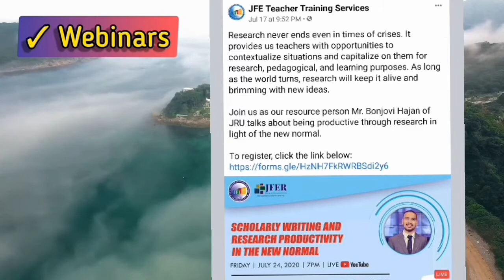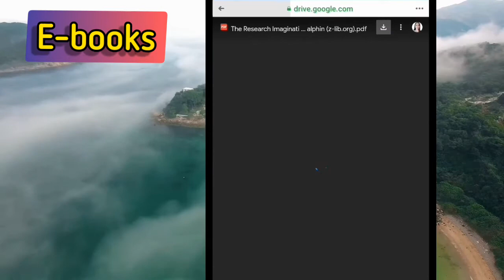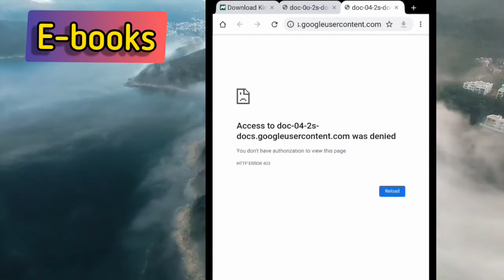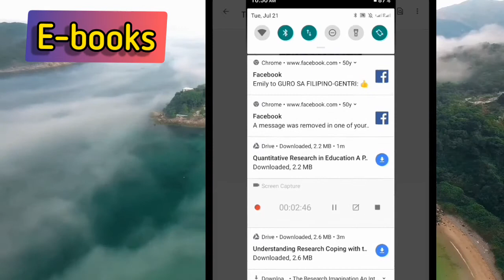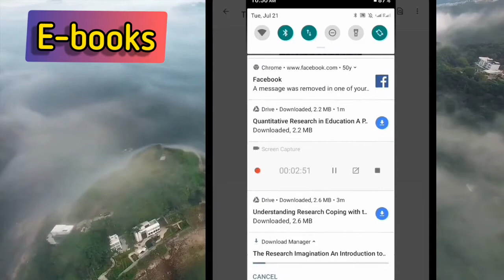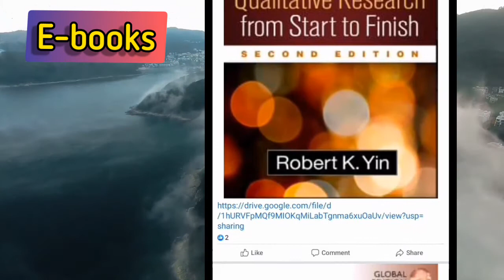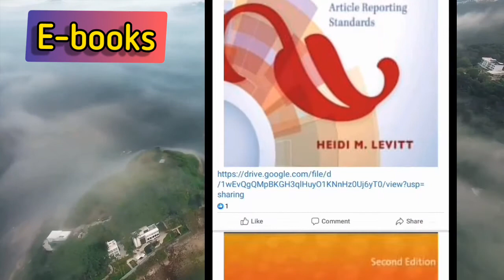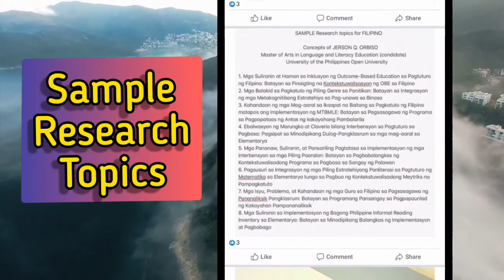Research: Webinars, E-books, and Sample Topics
Are you thinking about research and you don't know where to start?  Why don't you check these out! You can attend to a webinar session, download e-books, and search for sample topics. Watch this and let's learn together! Thank you and God bless. 😊